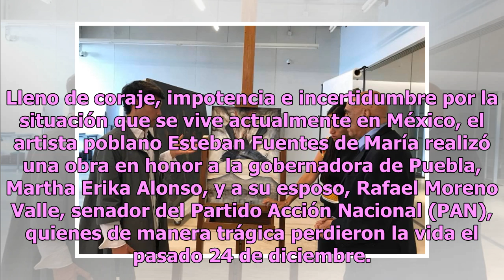‘La caída de dos aves azules’, el cuadro en honor a Martha Erika y Moreno Valle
Lleno de coraje, impotencia e incertidumbre por la situación que se vive actualmente en México, el artista poblano Esteban Fuentes de María realizó una obra en honor a la gobernadora de Puebla, Martha Erika Alonso, y a su esposo, Rafael Moreno Valle, senador del Partido Acción Nacional (PAN), quiene...